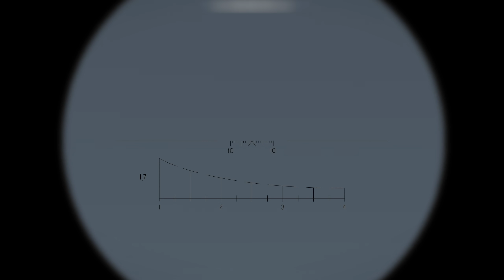Russian Alligator KA-52 attack Helicopter Destroyed by Fire in MARINKA | ARMA 3: Milsim #5